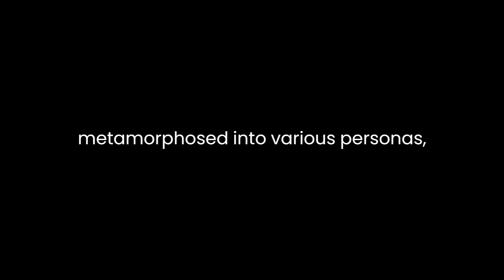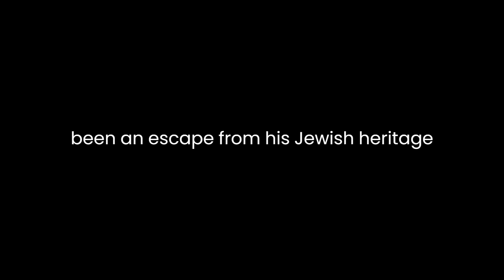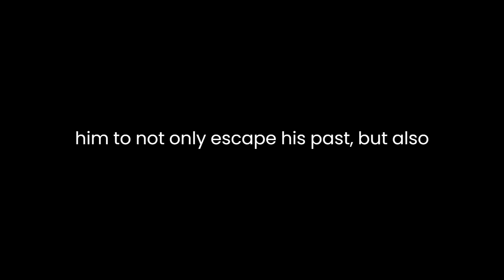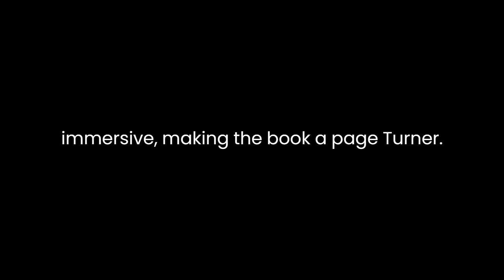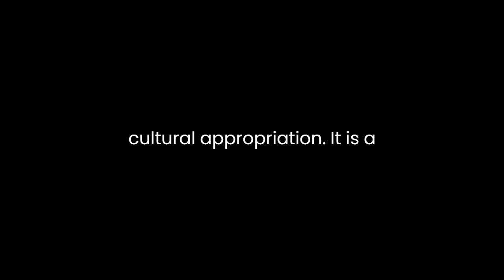"The Orientalist" By Tom Reiss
"The Orientalist: Solving the Mystery of a Strange and Dangerous Life" by Tom Reiss is a captivating biographical account that delves into the enigmatic life of Lev Nussimbaum, a prolific writer whose intricate persona continues to baffle scholars and readers alike. Reiss' work not only unravels the mystery behind Nussimbaum but also explores the broader themes of identity, cultural dislocation, and the power of storytelling.

Set against the backdrop of the early 20th century, Reiss paints a vivid picture of a world in flux, where empires crumbled, nations emerged, and borders shifted. This tumultuous era forms the perfect stage for Nussimbaum's life, a man whose identity remained fluid and ever-evolving. Born into a Jewish family in Baku, Lev Nussimbaum metamorphosed into various personas, including Essad Bey and Kurban Said. Through meticulous research, Reiss unravels the complex layers of Lev's identity, showcasing how the historical context influenced his constant reinvention of self. Lev's story is a testament to the malleability of identity and the lengths to which one can go to escape persecution and embrace new cultural identities.

One of the book's most compelling aspects is its exploration of Nussimbaum's obsession with the Orient. From an early age, Lev was captivated by the mystique of the East, and he went to great lengths to immerse himself in its culture. Reiss delves into the reasons behind Lev's fascination, positing that it may have been an escape from his Jewish heritage or an attempt to gain a sense of belonging. Lev's adoption of various Eastern personas, including Essad Bey, is a testament to his deep longing for a connection to a world far removed from his own. Reiss skillfully examines how Lev's literary endeavors were intertwined with his personal journey, ultimately crafting an intricate narrative that blurs the lines between fact and fiction.

Reiss also delves into the power of storytelling in shaping one's identity and legacy. Lev's transformation into Essad Bey, a fabricated Azerbaijani prince, allowed him to not only escape his past but also construct a life that was more glamorous and intriguing than reality. Reiss highlights how Lev's storytelling prowess captivated readers, with his works gaining international acclaim. However, this constructed identity also led to criticism and controversy, as Lev's appropriation of cultures and personas raised questions about authenticity and cultural sensitivity. This aspect of the narrative is particularly relevant in today's discussions about cultural appropriation and identity politics.

Throughout the book, Reiss masterfully weaves historical events and personal anecdotes to create a rich tapestry of Lev's life. The reader is transported to the shifting landscapes of the early 20th century, from the Bolshevik Revolution to the rise of Nazi Germany. Lev's journey through these tumultuous times is a compelling narrative that sheds light on the impact of political and social upheaval on individuals.

Reiss' narrative style is engaging and immersive, making the book a page-turner. He seamlessly moves between Lev's personal experiences, historical events, and the broader cultural context. The author's extensive research is evident, and his deep understanding of the subject matter is apparent throughout the book.

In conclusion, "The Orientalist: Solving the Mystery of a Strange and Dangerous Life" by Tom Reiss is a remarkable literary analysis of Lev Nussimbaum's complex life and the power of storytelling in shaping one's identity. Reiss skillfully unravels the enigma surrounding Lev's multiple personas and takes readers on a journey through a transformative period in history. This book not only provides valuable insights into Lev's life but also prompts readers to contemplate the fluid nature of identity, the allure of the Orient, and the ethical implications of storytelling and cultural appropriation. It is a compelling work that demonstrates the enduring power of a well-told story to captivate and challenge our understanding of the world.